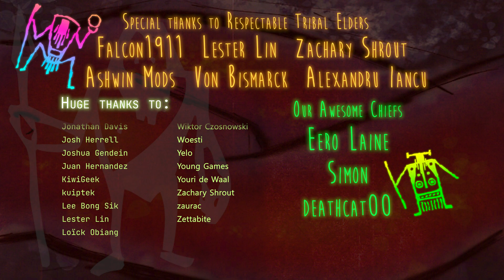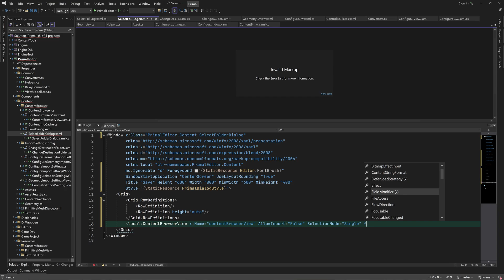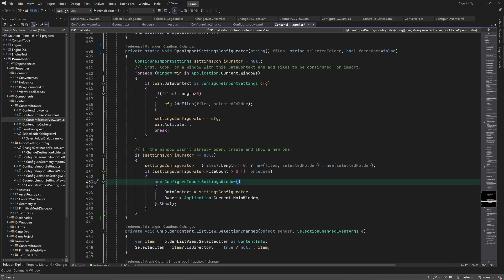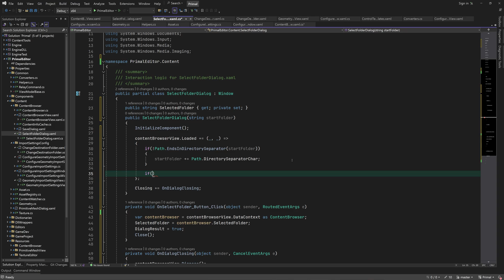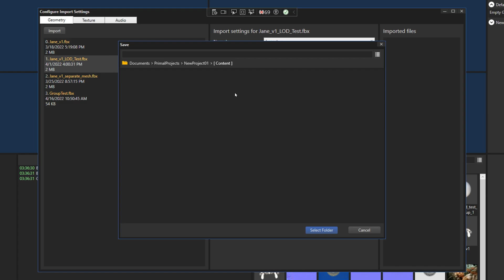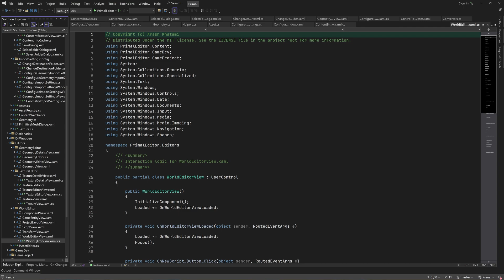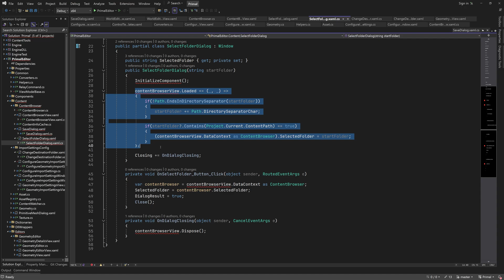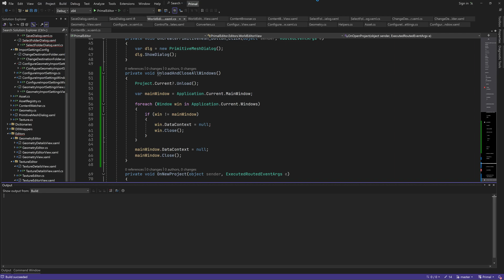Game Engine Programming 066.2 - Folder selection dialog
In today's video, we're going to add a new dialog window for selecting a folder where the imported asset files are going to be saved. We'll also do a few bug fixes and improvements.
🟩(Green Episode)

🐱 Mr. Frummel & Louis' unreal adventures

💜 Big thanks to Tribal Elders:
Von Bismarck, Falcon1911, Lester Lin, Ashwin Mods, Zachary Shrout, Alexandru Iancu

💚 Big thanks to Chief patrons:
Simon, Eero Laine, deathcat00

🧡 Big thanks to Shaman patrons:
mg, Shaun Mitchell, Aiguo Wang, Talis Lincoln, Waterglass, Miime, Timmy Jenkins, Jonathan Davis

00:00 - intro